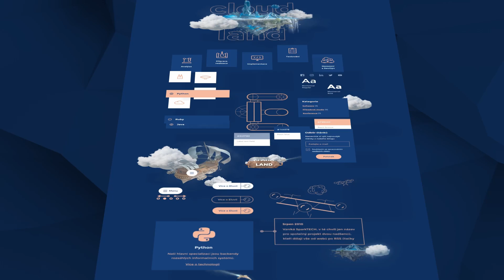Workshop – Komplexní a moderní UI design v nástroji Figma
Figma má spoustu funkcí. Ne všichni je ale umí naplno využívat. Nestačí jenom vědět, co všechno Figma umí. Potřebujete na reálných situacích pochopit, co za vás může Figma vyřešit a jak vám to může ušetřit spoustu času.

Zvu vás na workshop "Komplexní a moderní UI design v nástroji Figma".

Budeme spolu od úplného začátku navrhovat web v nástroji Figma. Ukážeme si práci s gridem. Nastavení framu a pokročilé práce s auto layoutem. Interaktivní komponenty, včetně variant, animací a rozšířených funkcí. Využití stylů barev, textů a efektů. Tvorbu styleguide a její využití v praxi. Ukážeme si šikovné pluginy, které mi ulehčují práci.

Probereme prototypování a prezentaci vašeho designu.

Autor workshopu:

Sergey Petukhov